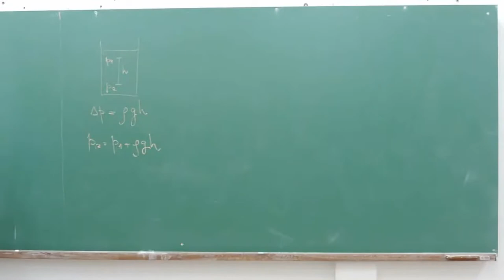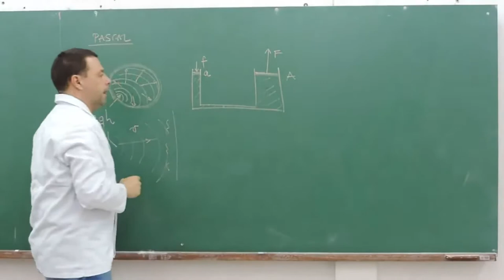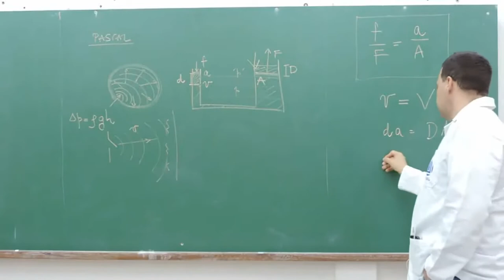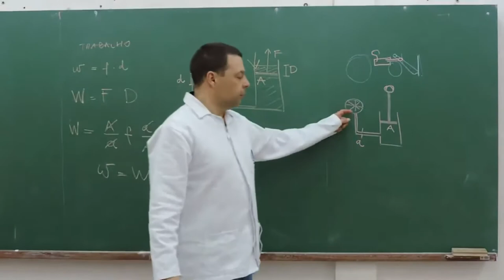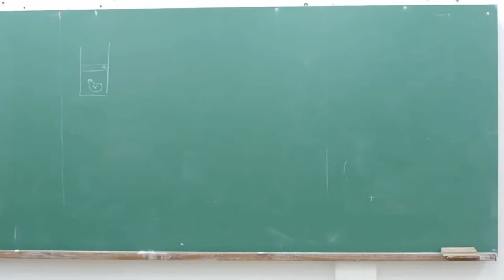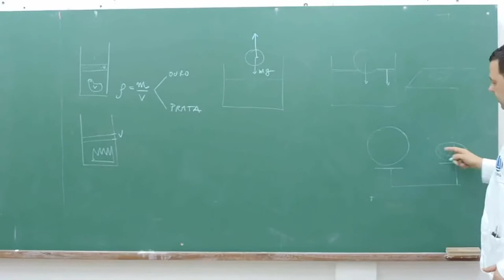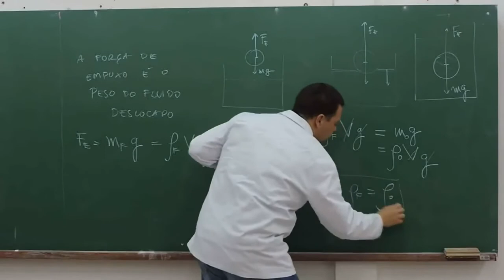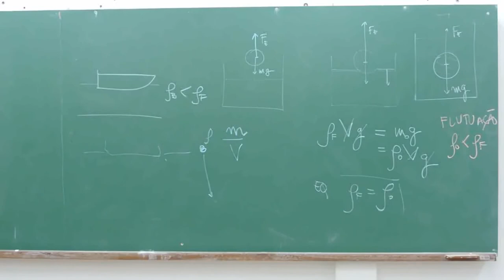F2 A02 -- Hidrostática (parte 2)